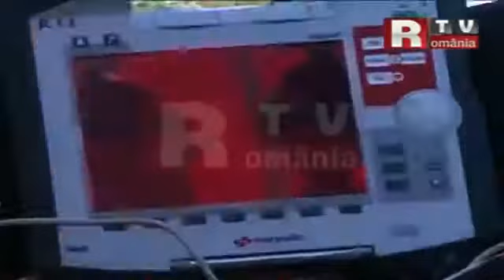Muere el Futbolista Nigeriano Henry Chinonso Ihelwere